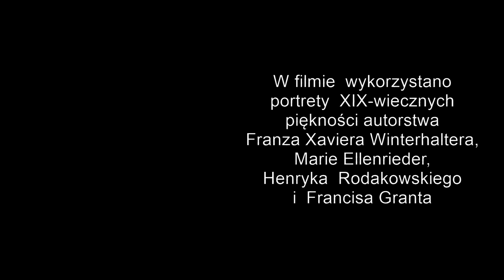Kuba Michalski - Czemu (Norwid)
Mówi się że dla zakochanego mężczyzny kobieta to jednocześnie błogosławieństwo i przekleństwo. Tak chyba było w przypadku Norwida gdy pisał piękny wiersz "Czemu". Muzyka jest mojego autorstwa. Tym razem do gitary dograłem też klawesyn, a w piosence towarzyszą mi portrety dziewiętnastowiecznych piękności. Zapraszam - posłuchajcie.